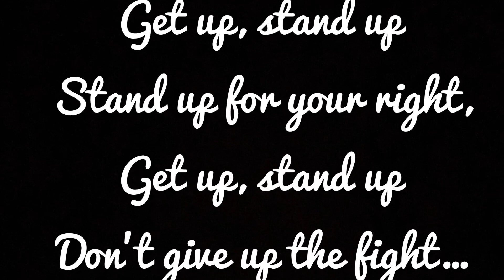Day 85 Appalachian Trail 2022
Getting a rude introduction to the rocks of Pennsylvania and 90 degree weather.